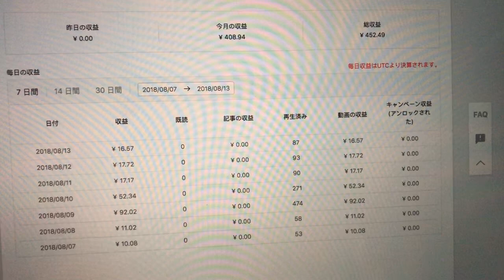【TopBuzz収益日記#55】無料の不労所得で吉牛ゲット(｀･ω･´)ゞ